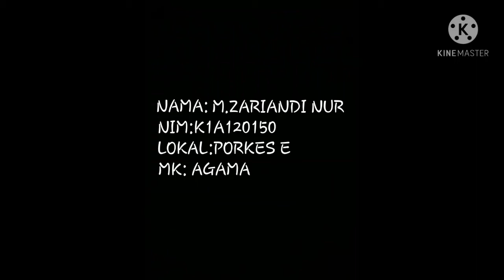uts agama M.ZARIANDI NUR K1A120150 PORKES E, PUASA RAMADHAN